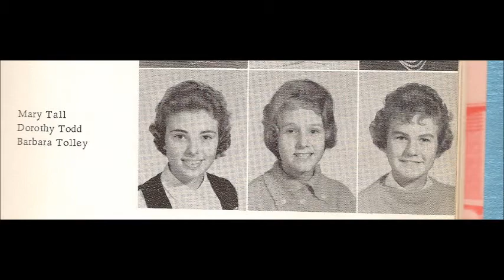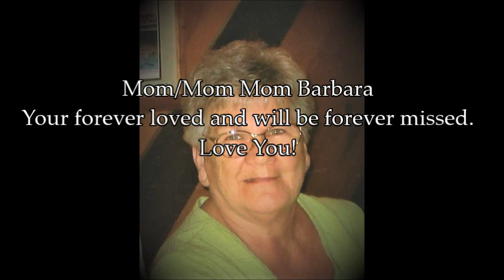Barbara Jean Hochreiner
Honoring Barbara Jean - March 4, 1944 - January 26, 2021